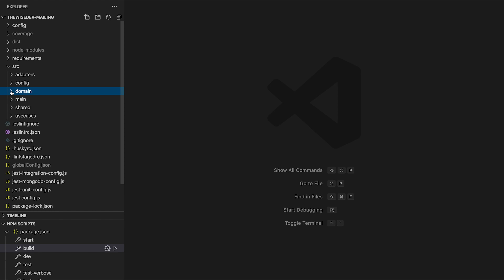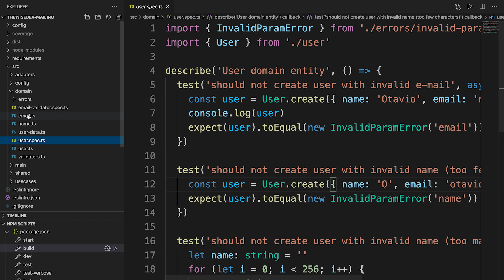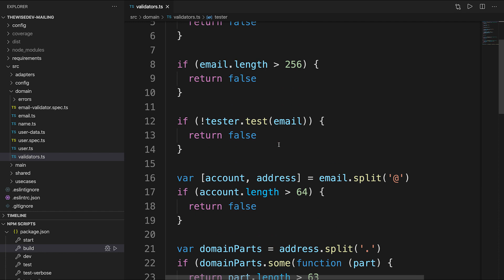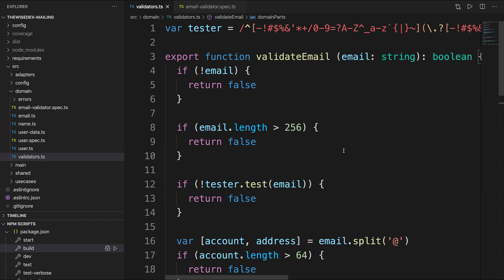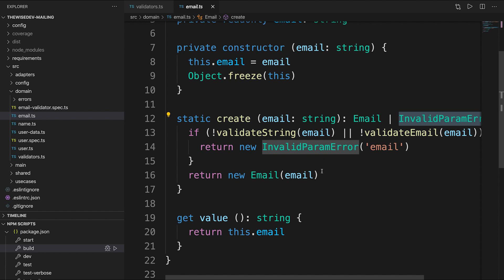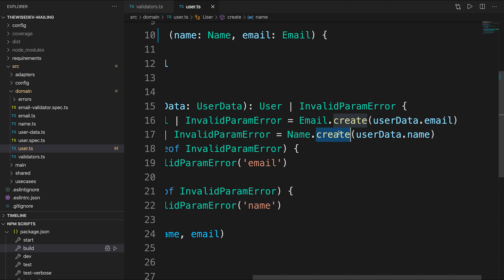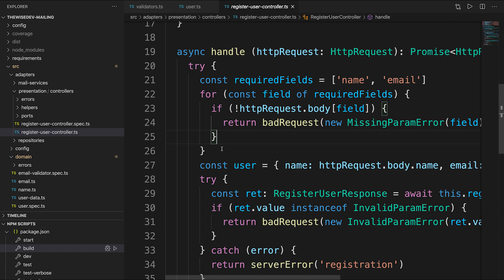107 - Validação & Value Object | Clean Architecture + DDD com TypeScript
O padrão Value Object é um conceito poderoso de Domain-Driven Design.

Nesse vídeo eu mostro dois exemplos de aplicação do Value Object e como eu fiz a refatoração da validação de e-mails na landing page do

Na implementação eu utilizei Union Types do TypeScript: você conhece?

Não estou certo de que é a melhor implementação - o uso de instaceof me pareceu um bad smell -, mas ainda assim achei que ficou boa o suficiente.

Num vídeo posterior vou mostrar uma solução que julgo ainda melhor...

Aproveite!